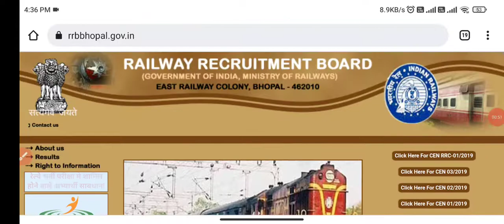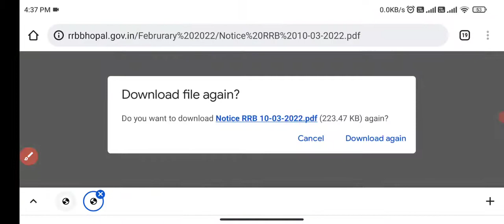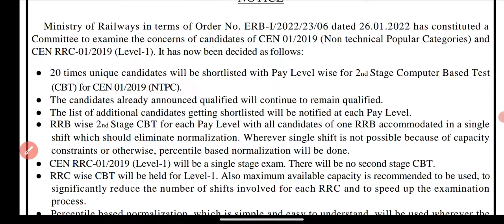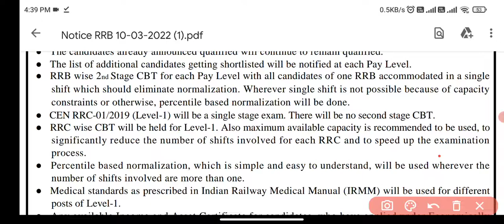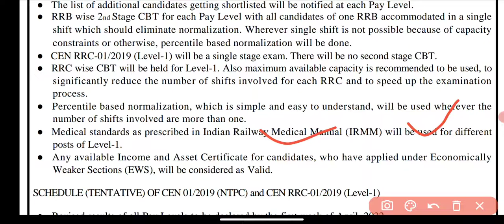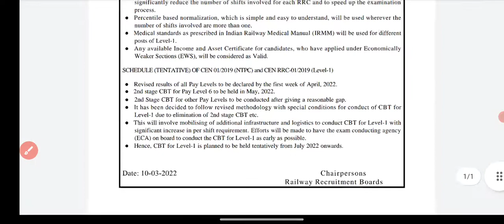rrb ntpc revised result notice 2022 | rrc group d exam date 202 | rrb ntpc cbt 2 exam date